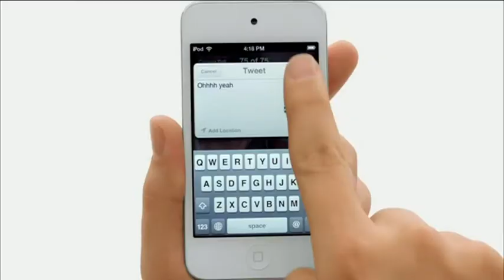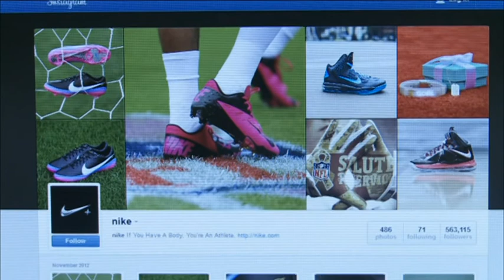click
မိုက္ကရိုေဆာ့ဖ္ရဲ႕ မတ္ေဆ့ခ်္ ဆားဗစ္ နားေတာ့မယ္၊ အက္ပဲရဲ႕ ေဖ့စ္တိုင္းမ္ ဗီဒီယိုခ်က္တင္ မူပိုင္ခြင့္ ခ်ဳိးေဖာက္၊ အင္စတာဂရမ္ ဓာတ္ပုံရွယ္ ၀န္ေဆာင္မႈ ၀က္ဘ္ အေျချပဳ တိုးခ်ဲ႕၊ သမၼတ အိုဘားမား တြိ စံခ်ိန္ခ်ဳိး စတဲ့ ႏိုင္ငံတကာ သတင္းေတြကို ၾကည့္ရႈ နားဆင္ ႏိုင္ပါတယ္။